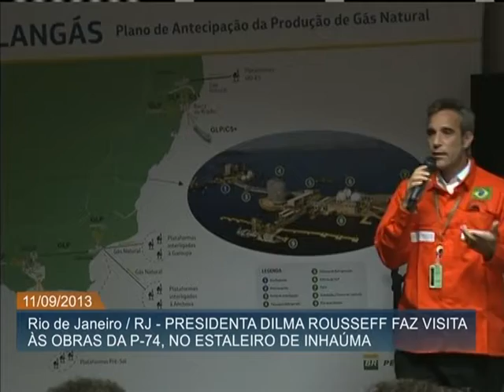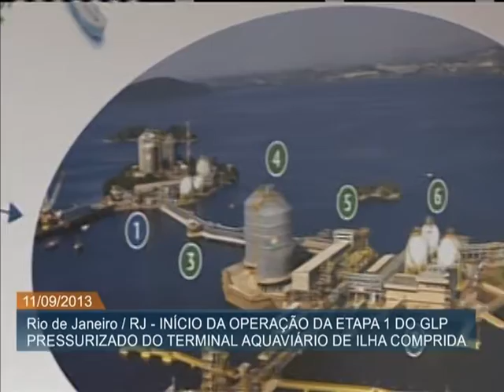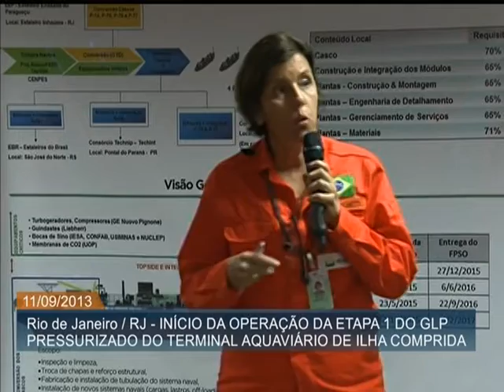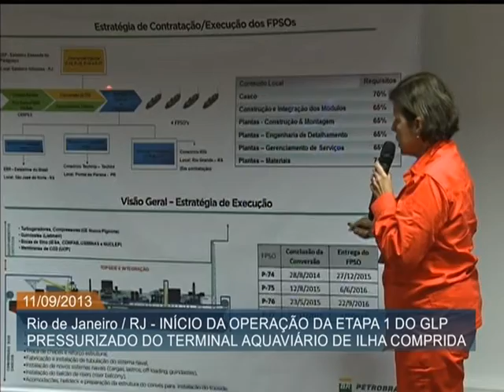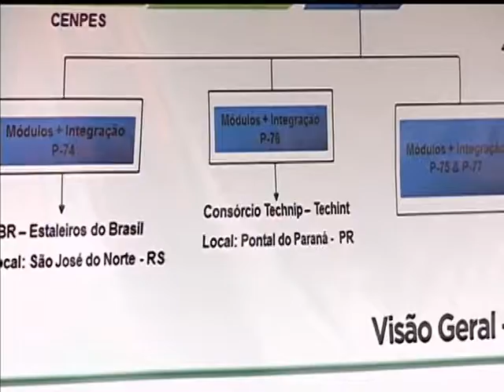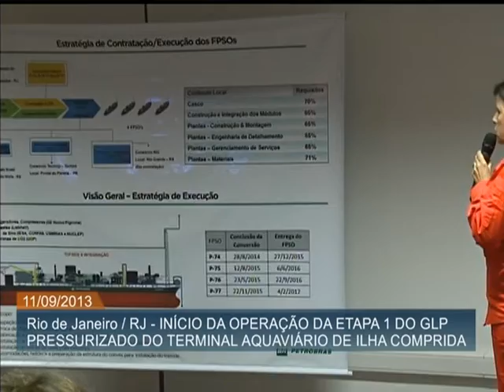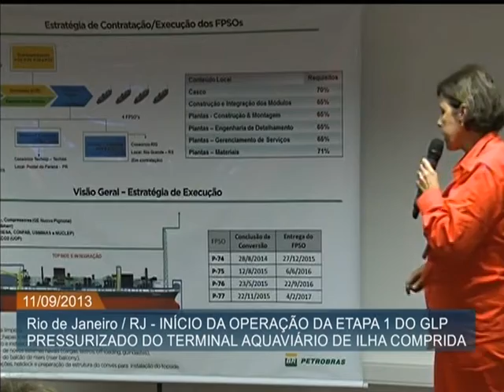Dilma celebra início da operação da Etapa 1 do GLP pressurizado do Terminal de Ilha Comprida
ATIVIDADES DA PRESIDENTA - 11.09.13: Em sua visita ao Rio de Janeiro (RJ), nesta quarta-feira (11), a presidenta Dilma Rousseff visitou as dependências do Estaleiro Inhaúma e acompanhou, por transmissão simultânea, o início da operação assistida da etapa 1 do Projeto Plangás GLP, no Terminal Aquaviário de Ilha Comprida. A etapa 1 consiste no GLP (Gás Liquefeito de Petróleo) pressurizado. No vídeo, veja como foi a visita e as explicações de técnicos da Petrobras.